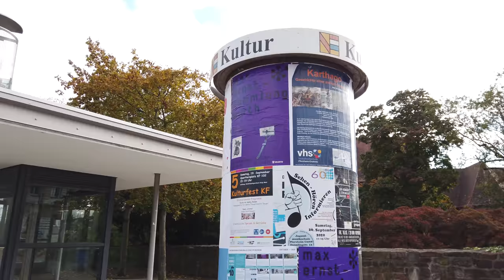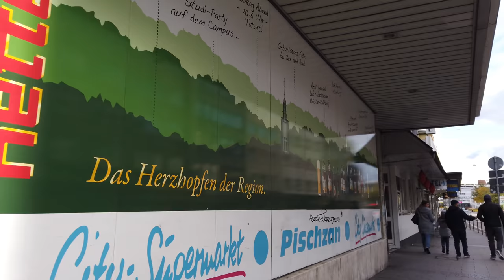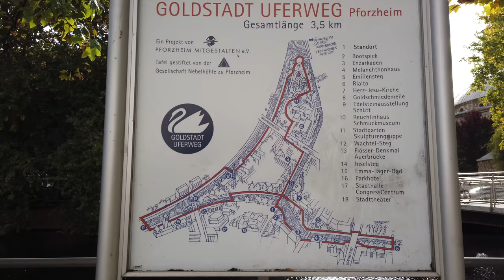Walking in PFORZHEIM / Germany 🇩🇪- 4K 60fps (UHD)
Pforzheim is a town in southwestern Germany at the Enz River, surrounded by the Black Forest. Pforzheim is the center of the German jewelry and watch industry.

We start our tour, coming from the train station, in the northern part of the city center. We see the
Castle Church, Saint Michael's (Schloßkirche Sankt Michael) though can't see much of the due to some interview event.

So we head down to the central city which is quiet on this Sunday. The weather is nice and sunny (October 2020) as we walk south to the River Enz.

We cross over to the south, see some residential area and walk back to the center on the Theaterstraße. We see the area around the "Platz des 23. Februar" and head back North in the direction of the train station.

We end our tour at the "Three Rivers Fountain" (Drei-Flüsse-Brunnen) in the Blumenhof.